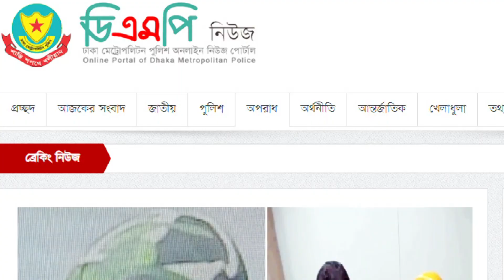এই সুন্দরী নারীকে খুঁজছে পুলিশ | এটিএম বুথ থেকে প্রবাসীর ১৩ লাখ টাকা জালিয়াতি | Bangla Probasi | CBM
সাউথইস্ট ব্যাংকের এটিএম বুথ থেকে দুবাই প্রবাসীর ১৩ লাখ টাকা উত্তোলন করে লোপাটের ঘটনায় এক নারীর ছবি ও ভিডিও প্রকাশ করে তাকে ধরিয়ে দেয়ার আহ্বান জানিয়েছে পুলিশ। একইসঙ্গে ওই নারীর পরিচয় এবং তথ্য দিতে পারলে অথবা ধরিয়ে দিতে পারলে ১ লাখ টাকা পুরস্কারও ঘোষণা করা হয়েছে।

এটিএম বুথ জালিয়াতির ঘটনায় নারীকে খুঁজছে পুলিশ।

Change Bangla is a documentary youtube channel in Bangladesh. I want to produce any new videos of daily stories.